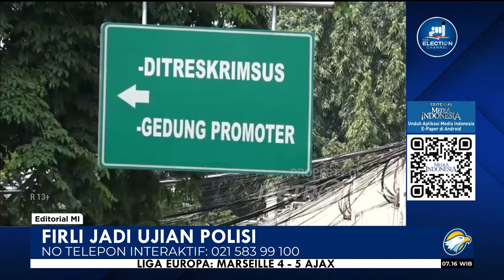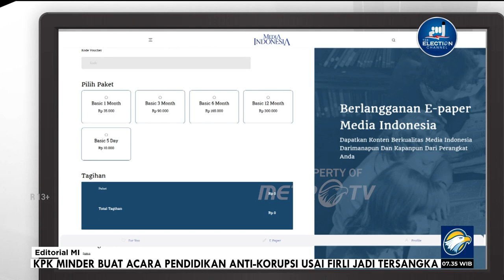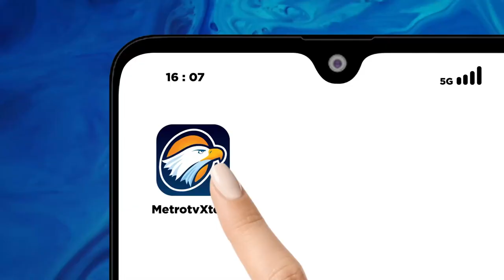Bedah Editorial MI - Firli Jadi Ujian Polisi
JIKA tak ada aral melintang, hari ini Firli Bahuri akan menjalani pemeriksaan perdananya sebagai tersangka dalam kasus dugaan pemerasan terhadap mantan Menteri Pertanian Syahrul Yasin Limpo. Besar harapan publik ia dapat hadir dalam pemeriksaan itu.
Maklum, sebelum dinonaktifkan dari jabatannya oleh Presiden, Firli kerap mangkir dari pemeriksaan polisi dengan dalih kesibukannya yang luar biasa padat sebagai Ketua Komisi Pemberantasan Korupsi (KPK).

Namun, dengan statusnya yang kini nonaktif dari Ketua KPK, tidak ada lagi alasan baginya untuk mangkir dalam pemeriksaan perdananya itu. Selama tiga puluh tahun lebih menjadi penegak hukum, Firli tentunya paham bagaimana penegakan hukum berproses. Pemeriksaan ialah awal dari proses hukum menemukan kebenaran dan keadilan. Semakin cepat pemeriksaan dijalani, semakin cepat pula kebenaran dan keadilan ditemukan.

Jika memang tidak memeras sebagaimana disangkakan polisi, Firli pun tentu berharap proses hukum yang dijalaninya dapat segera selesai. Apalagi, nama baik dan kehormatan diri serta keluarganya tentunya telah terusik dengan adanya kasus tersebut.

Karena itu, menjalani pemeriksaan dan menjawab selengkap-lengkapnya pertanyaan penyidik akan mempercepat proses hukum tersebut. Pengadilan nanti akan menjadi ruang baginya membuktikan diri atas segala tuduhan kepadanya.

Jajaran Polda Metro Jaya pun dituntut profesional dalam menyidiknya. Kumpulkan keterangan saksi dan alat bukti sebanyak-banyaknya agar kasus itu layak dibawa ke pengadilan.

Bahkan, jika penyidik khawatir tersangka melarikan diri dan merusak atau menghilangkan alat bukti, jangan ragu untuk menahan Firli. Kerap mangkir dari pemeriksaan sebelumnya bisa jadi pertimbangan subjektif penyidik dalam memutuskan perlunya penahanan.

Sejauh ini, apresiasi sepatutnya diberikan kepada jajaran Polda Metro Jaya yang telah mengawal kasus itu agar tidak masuk angin. Firli yang merupakan purnawirawan polisi berpangkat Komjen tidak menciutkan nyali para mantan anak buahnya untuk menuntaskan kasus dugaan pemerasan itu.

Apalagi Polda Metro Jaya saat ini dipimpin oleh Irjen Karyoto, polisi yang telah malang melintang di dunia reserse dan terakhir sebagai Deputi Penindakan KPK. Pengalaman dan jam terbangnya, baik di kepolisian maupun KPK, tidak diragukan lagi dapat memproses kasus itu tanpa celah kelemahan saat dibawa ke pengadilan.

Kampiun di bidang penyidikan tentu membawa Karyoto sangat jeli melihat di titik mana pemerasan bisa terjadi dalam penanganan sebuah kasus.

Karena itu, penanganan kasus Firli jangan sampai masuk angin sebagaimana kasus Harun Masiku yang tengah ditangani KPK. Di bawah kepemimpinan Firli, Harun bisa melarikan diri dan buron hingga hampir empat tahun lamanya sampai sekarang.

Menariknya, di awal proses penanganan kasus Harun, Karyoto bahkan duduk sebagai Deputi Penindakan KPK. Karena itu, kasus Firli kali ini akan menjadi ujian profesionalitas dan integritas bagi Karyoto, mampukah ia menyeret mantan bosnya di KPK itu ke pengadilan?

Penanganan kasus pemerasan yang diduga dilakukan Firli juga dapat jadi momentum Korps Bhayangkara mengembalikan kepercayaan publik. Pasalnya, survei yang dilakukan Lembaga Survei Indonesia (LSI) pada 2020 menempatkan kepolisian sebagai instansi yang paling rawan korupsi.

Hasil jajak persepsi masyarakat itu pastinya tidak mengenakkan hati polisi. Karena itu, penanganan kasus Firli harus benar-benar dimanfaatkan Korps Bhayangkara untuk membuktikan polisi jujur itu masih banyak.